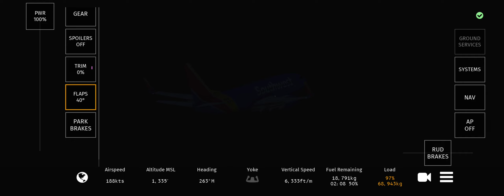AMERICAN CRASH LOS ANGELES INTERNATIONAL AIRPORT